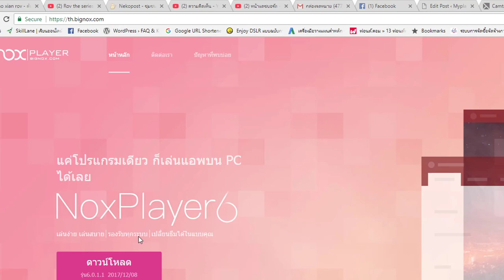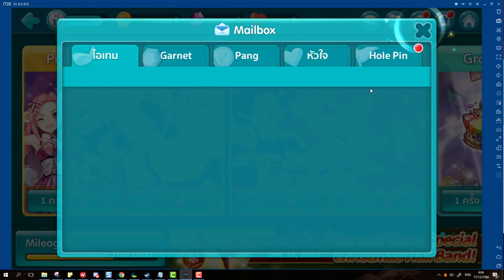รีวิว Line Pangya ช่วง CBT นี่มันเป็นคนละเกมกันเลยชัดๆ!! (เล่นบน Noxplayer ได้ด้วยนะ)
►ดาวน์โหลด Noxplayer

🌳 หากมีข้อสงสัยหรือมีปัญหาเกี่ยวกับโปรแกรมให้ติดต่อผ่านเฟสบุ๊ค Noxplayer